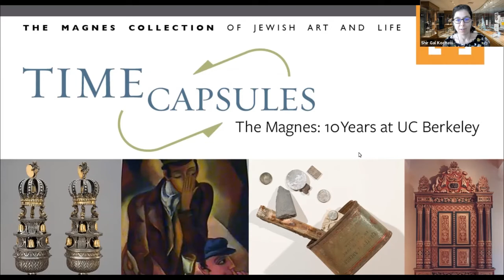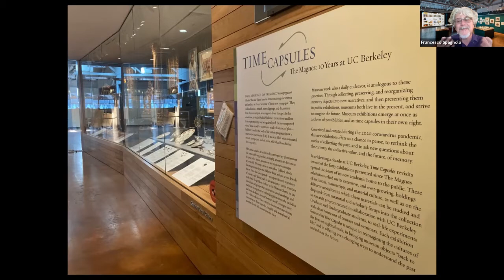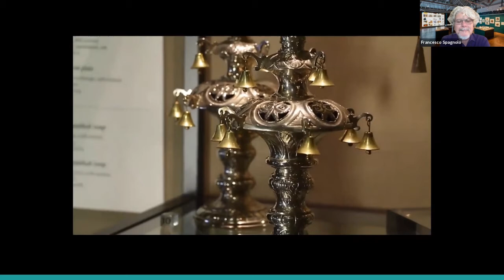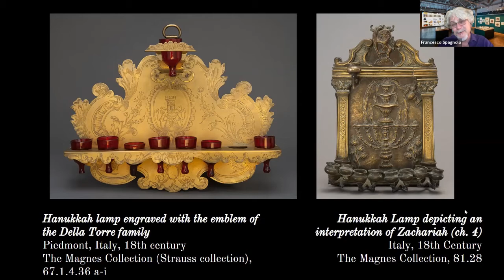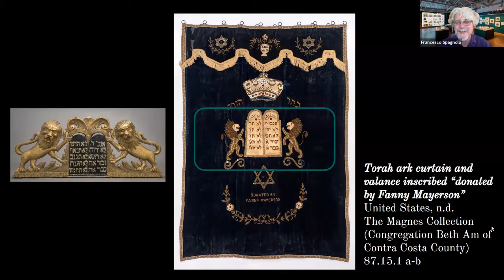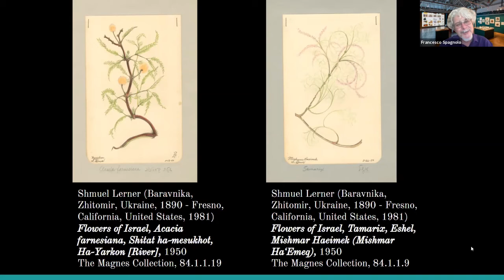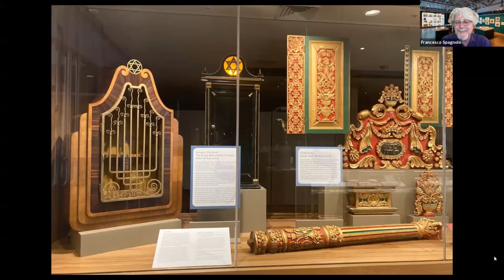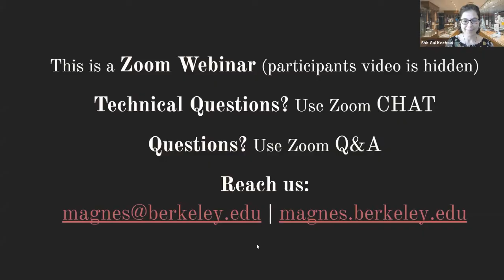Curatorial Conversations: Time Capsules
Curator Francesco Spagnolo and Assistant Curator Shir Gal Kochavi discuss Time Capsules. The Magnes: 10 Years at UC Berkeley during Cal's Homecoming and Parent Weekend 2021.

magnes.berkeley.edu